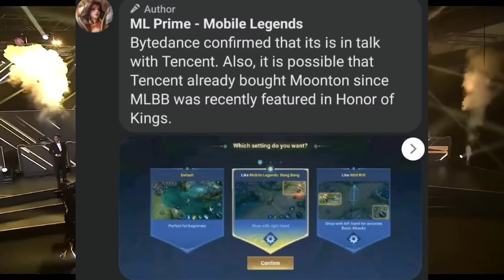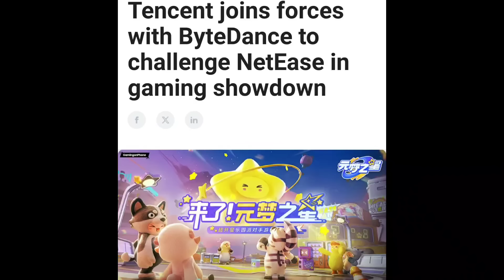MOONTON KINARMA DIUMANO SA GINAWA SA VEEWISE? BYTEDANCE AT TENCENT PARTNERSHIP! DOGIE MAPAPALIPAT?!